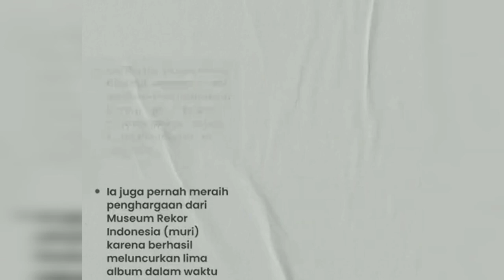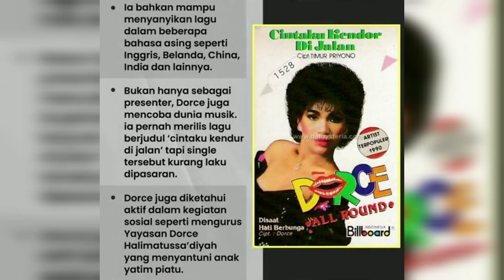DORCE MININGGAL DUNIA KARENA COVID-19 DIMAKAMKAN SECARA LAKI-LAKI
Selamat datang di channel UPDATE
kami menyajikan video-video terUPDATE dan teraktual seputar dunia maya para artis dalam negeri maupun luar negeri.
        Berita yang kami sampaikan adalah berita yang  di ambil dari situs website2 gosip dengan bentuk video. Tidak ada karangan judul dalam videobyang kami upload.
        Maka dari itu kami selalu menyantumkan sumber berita yang kami ambil untuk dijadikan konten youtube kami selalu sisipkan berupa screenshoot di awal video setelah intro.
       Kami selalu tautkan tanggal pembuatan, nama pembuat artikel/berita diawal video.
Terimakasih sudah berkunjung di channel UPDATE

JIKA ADA KRITIK & SARAN / ENDORSMENT
KAMI TAUTKAN EMAIL RESMI KAMI DIKOLOM DESKRIPSI